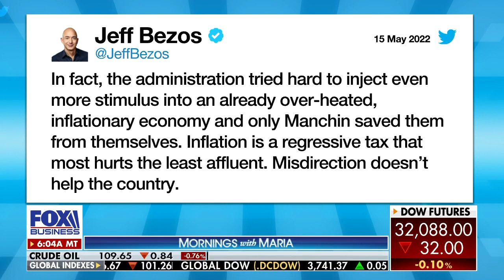Bezos says 'only' Manchin 'saved' the Democrats from themselves in inflation rant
Amazon founder Jeff Bezos slammed the administration's handling of the economy in a fiery tweet, adding 'misdirection doesn't help the country.'